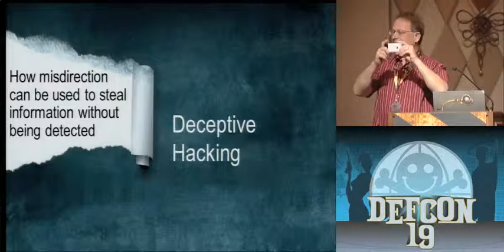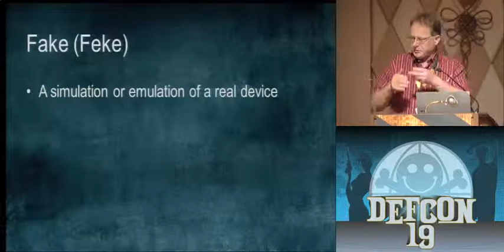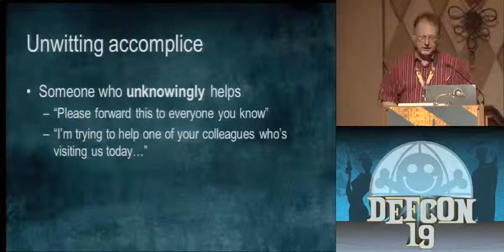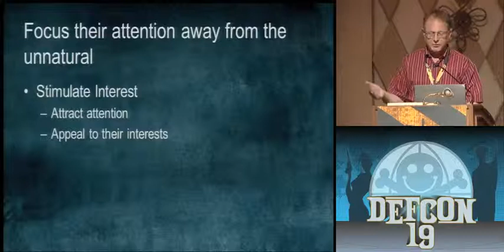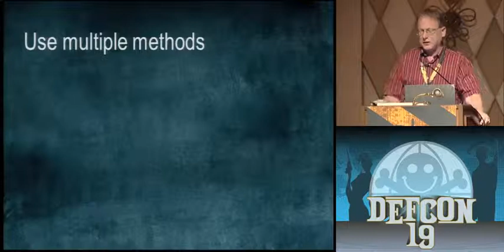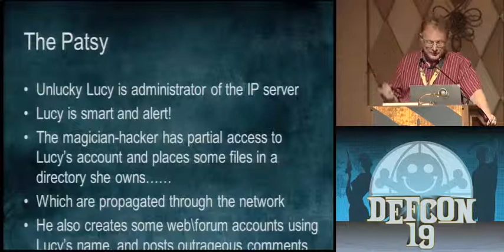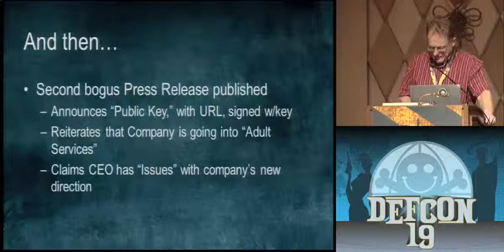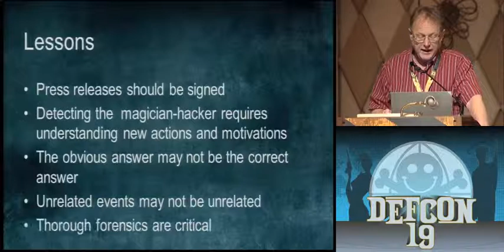DEF CON 19 Hacking Conference Presentation By Bruce Grymoire Barnett Deceptive Hacking How Misdi